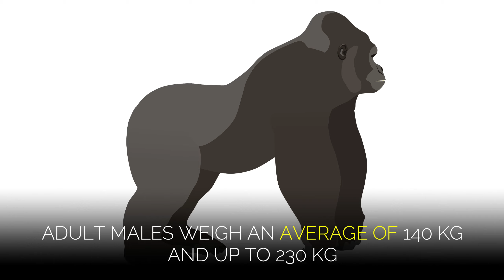Grizzly Bear Vs Gorilla Fight Comparison - Who Would Win? | Silverback Gorilla Fight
In this video, you will get a Grizzly bear vs Gorilla fight comparison in detail and we will guess who would win in the battle.
Silverback Gorilla is gentle and tries as much as possible to avoid conflicts, not especially in Gorilla vs bear fight but every time. They beat their chests to express their strength and indicate that they should not be further destructed but instead be left in peace. They also bare their fangs, and make sounds when they are frightened. Most gorillas beat their chests so hard and loudly while stamping their feet on the ground when they charge, this is often the initial stage of a gorilla fight. When you are close to these gorillas and you notice such behaviour, you are advised to stay calm to maintain peace. Silverback gorillas fight using teeth, hands and legs. Their canine teeth are sharp that they easily penetrate the flesh of another gorilla or any other animals being involved in the fight. To protect the group from intruders and enemies they fight when they encounter another gorilla group. Gorillas of each group will express their strength to each other, and when they start fighting, they will use their teeth to injure the other, which may lead to severe bleeding and death. They also fight enemies approaching their groups for protection.

Grizzlies have very dextrous, yet powerful 4 to 6-inch thick claws. The prominent hump over the bear’s shoulders supports some of the large scapular muscles operating their forelegs. Their omnivore’s denture includes three-inch fangs to kill large animals and a bite force of 1,200 Psi. Those are their great killing weapons. The vital parts of Grizzlies are well protected against blunt force and puncture wounds. They have a layer of fat, thick fur, and muscle serving as armour. They are truly the tanks among big predators.

Finally, with a large, powerful heart and lungs, the bear has good speed, and great stamina, both for a relatively long loping chase and for fighting. The bear will fight bipedally, in order to maximize the advantage of its strong, well-armed forelegs. Mostly, it tries to wrestle opponents into position for a deadly bite on the neck or lower on the spine. Their bite force has been said to be enough to crack a bowling ball.
Animal Comparison: It offers marvellous content on animal fight, comparison and wildlife.
Video by Animal Comparison